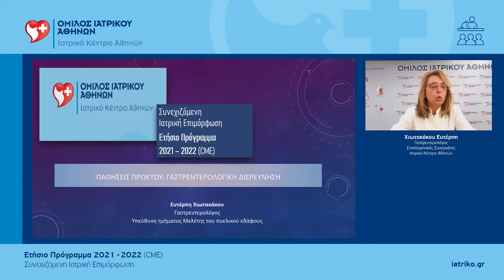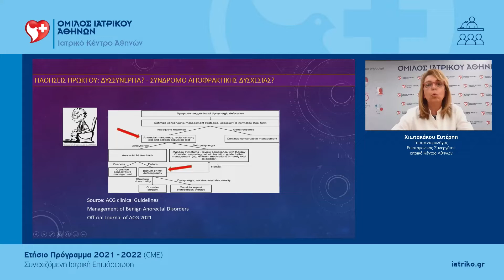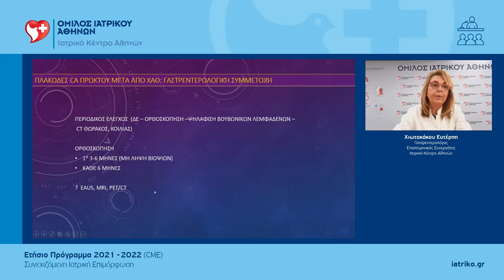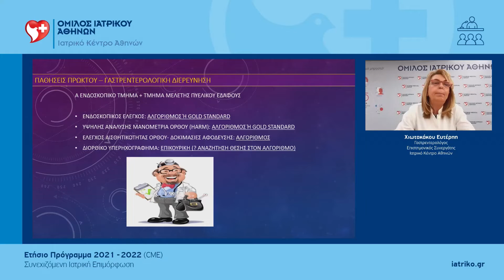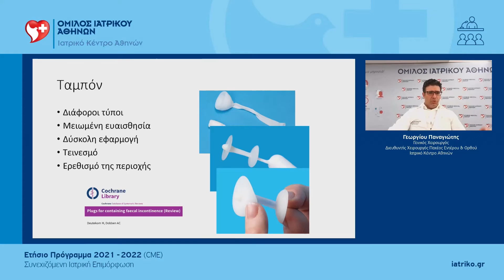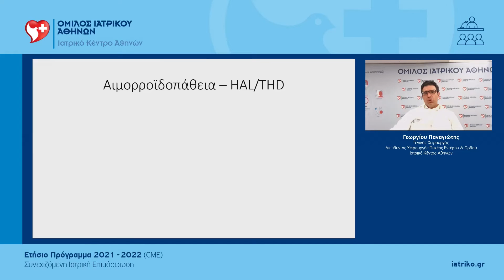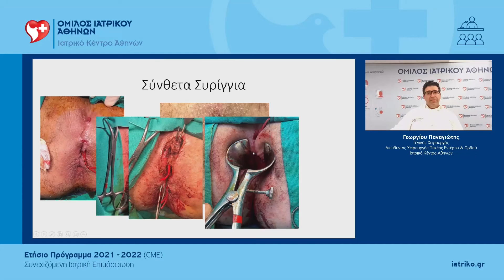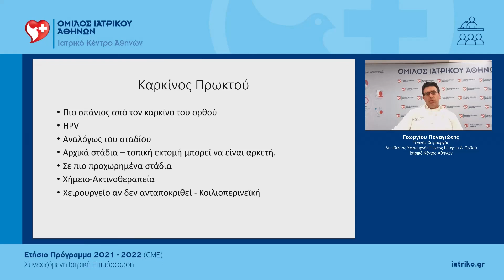Παθήσεις πρωκτού | Ν. Σαχίν, Ε. Χιωτακάκου, Π. Γεωργίου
Για τις παθήσεις πρωκτού μίλησαν, υπό τον συντονισμό του Νιμέρ Σαχίν, η Ευτέρπη Χιωτακάκου αναλύοντας τη γαστρεντερολογική διερεύνηση και ο Παναγιώτης Γεωργίου περιγράφοντας τις δυνατότητες της χειρουργικής αντιμετώπισης, κατά τη διάρκεια του 8ου Ετήσιου Προγράμματος Συνεχιζόμενης Ιατρικής Επιμόρφωσης 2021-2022 που διοργάνωσε το Ιατρικό Κέντρο Αθηνών.